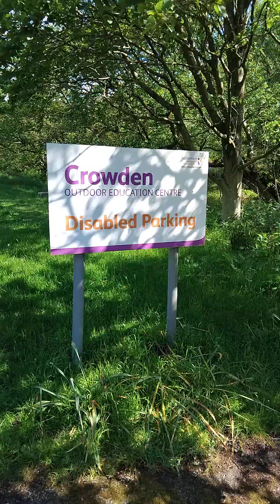Out walking today around Crowden.